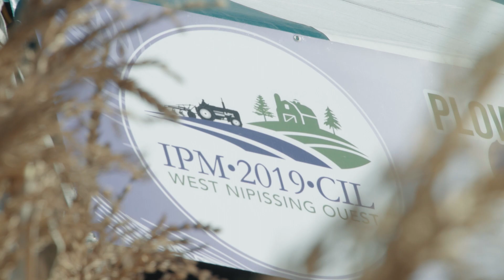Monthly ONA Clips - International Plowing Match 2019